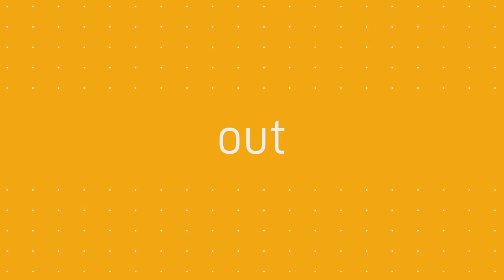Sinarmas World Academy - Play is the Highest form of Research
Sinarmas World Academy